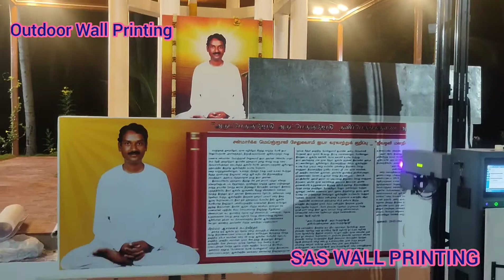Outdoor Wall printing at Thiruvannamalai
Printing directly on wall
      We at SAS Wall printing use the latest technology Machine to print any Design,Photo Collage etc.,. directly on the Surface of Wall, Metal, Glass, Wood, Ceramic, Canvas, Acrylic etc.,. using Ultra Violet Ink.(UV Ink)
     This UV Ink is Water resistant, gives a Vibrant finish,sharp contrast & Environmental friendly and also the durability of the print is minimum 7 Yrs and above.
Right now We are doing Printing all over South India.

Office -
Trichy , Cantonment.
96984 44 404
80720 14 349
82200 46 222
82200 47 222